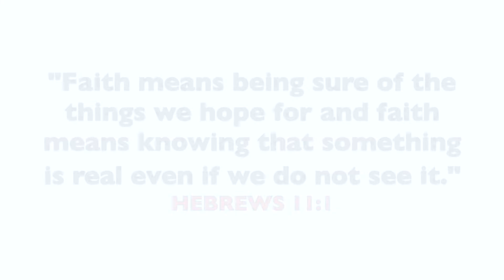GES Mini Chapel: Grades 3 - 5 - April 29, 2020